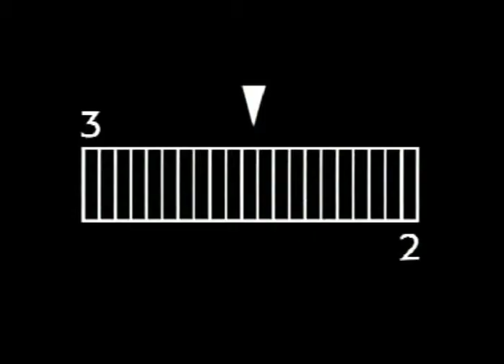Scoop VSlim ชุด Let's Show พุง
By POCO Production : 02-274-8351